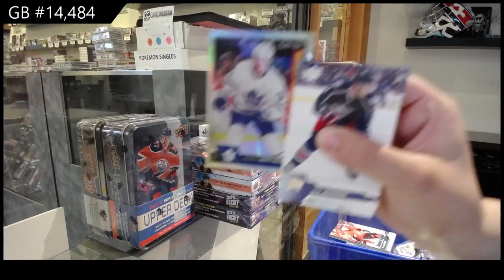Upper Deck Series 1 & Series 2 Hockey Multi Year Tin Break - C&C GB #14,484